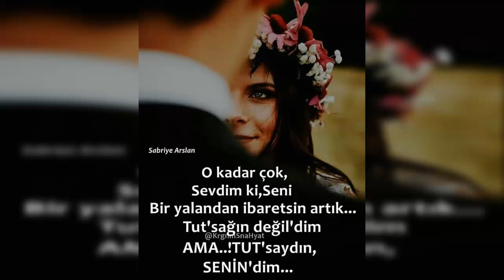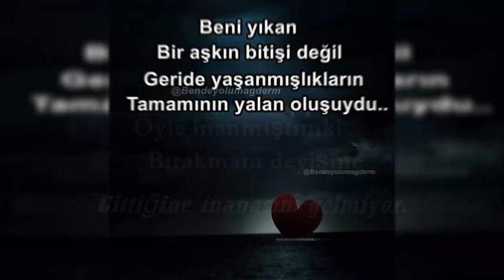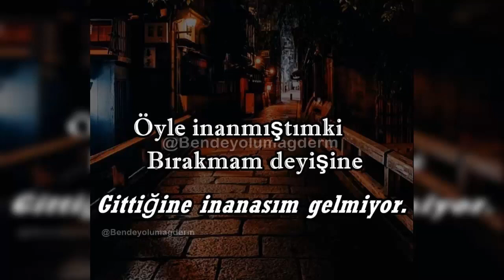Bir Gülüşün Kaldı Aklımda Birde Gidişin... Duygusal Ayrılık Sözleri